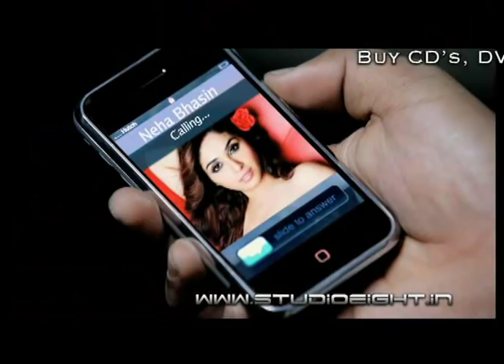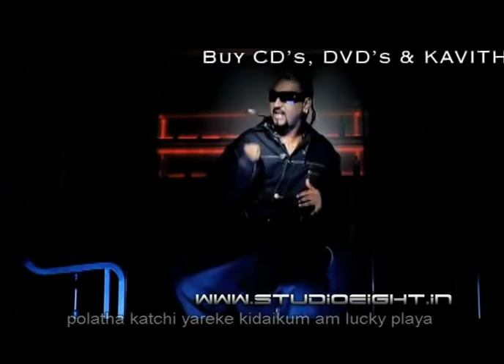Emcee Jesz feat Neha Bhasin - Thaniye (Kavithai Gundar) Video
Emcee Jesz's new song from his latest album.